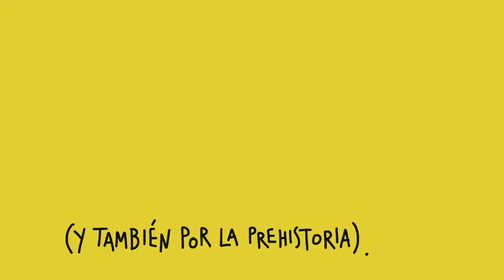Museo Arqueológico Nacional. Un paseo por la Historia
El Museo Arqueológico Nacional es un lugar idóneo para el aprendizaje y disfrute de las colecciones de excelencia de la Arqueología española. Situado en la capital de España, expone una muestra representativa y amplia de materiales arqueológicos y artísticos que reflejan la diversidad de pueblos y culturas que han configurado la Historia de España, desde la Prehistoria hasta el siglo XIX
Asimismo, exhibe objetos significativos de dos grandes culturas mediterráneas, la egipcia y la griega. Por último, la exposición temática sobre la moneda y el dinero brinda la oportunidad de apreciar parte de su excepcional colección numismática. Tras la reforma del edificio que se ha llevado a cabo en los últimos años, este Museo ha renovado su exposición permanente con la intención de crear un espacio que facilite la comprensión y el encuentro de los visitantes con el pasado histórico.